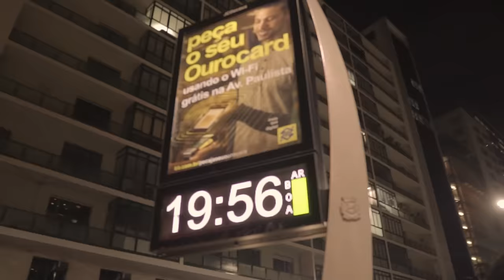Zeus e Kant - ''Verdadeiros Ladrões De Flows'' (Prod. Chiocki e Pig)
Um realização Primeirarte Records e 220 High.

Música - Verdadeiros Ladrões De Flows
Letra - Zeus, Kant
Voz - Zeus, Kant
Produção Musical: Chiocki, Pig
Mixagem e Masterização - Chiocki

Produção Executiva - Zeus
Edição\Finalização - Pig, Zeus
Câmera - Christiano Wagner

Zeus (@oficialzeusmc)
Pig  (@pig_primeirarte)

Contato para shows:
Produção Zeus